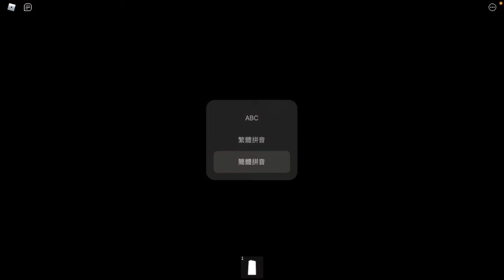Judy - Chapter 1 (feat.